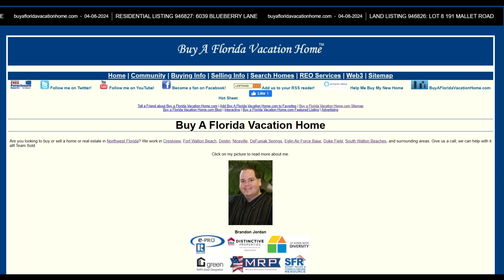Real Estate Ticker added to BuyAFloridaVacationHome.com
Stay ahead of the market with our newly launched Real Estate Ticker at BuyAFloridaVacationHome.com! Designed to mimic the dynamic updates you see on news and stock channels, our Real Estate Ticker streams the latest listings across Northwest Florida, giving you real-time insights into the market. Whether you're a buyer, seller, or just a real estate enthusiast, this feature ensures you never miss out on potential opportunities. Experience updates on new listings, price changes, and more, all displayed in an easy-to-follow, continuous scroll format right on your home screen.

The next generation of real estate search is here. Don't click it, say it! Enable the skill here.